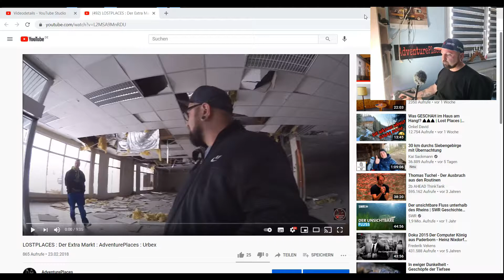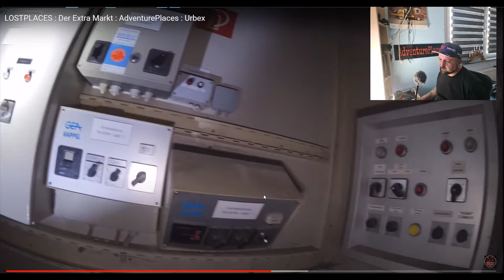Reaktion auf UNSERE Alten Videos / Der Extra Markt